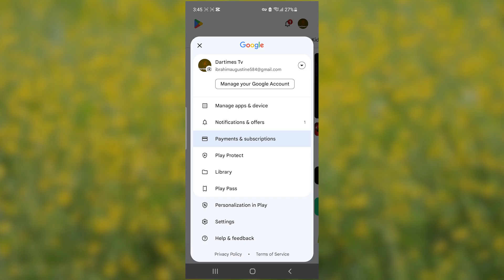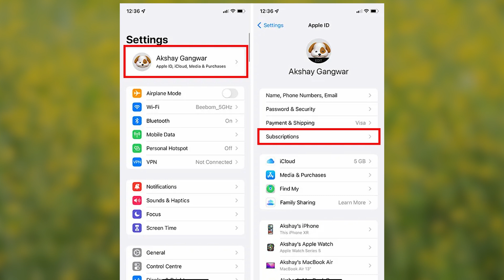How To Cancel CapCut Subscription on Android, iPhone & Desktop App (Step-by-Step Guide)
This is a complete guide on how to cancel a CapCut subscription on Android, iPhone, and the desktop app. Make sure to follow these instructions carefully.